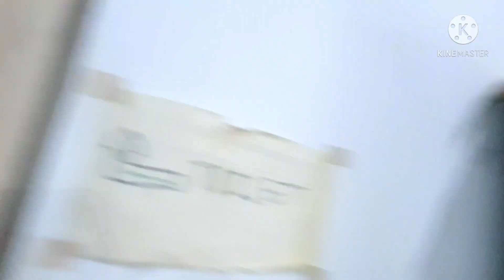Cara merawat ac yang jarang di pakai agar tetap awet !!!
solusi ac yang jarang di pakai supaya dingin dan tidak rusak